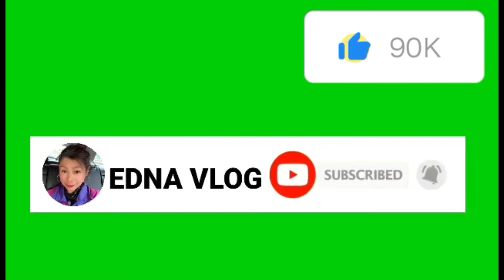JAPAN JET SKI FREESTYLE SHOW| Nice show BRO. ANG GALING 👏🏼PERO NALAGLAG | EDNA VLOG # EDNA VLOG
# JAPAN # JET Ski FREE SHOW STYLE # EDNA VLOG